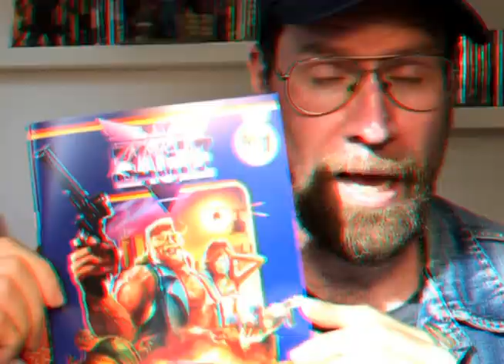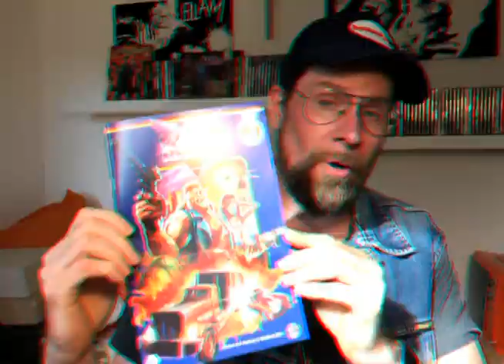Matt Eagle - Das Team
MATTE EAGLE - Schöpfer Sascha Dörp stellt das Team hinter dem ultimativen 80er-Action-Comic vor.